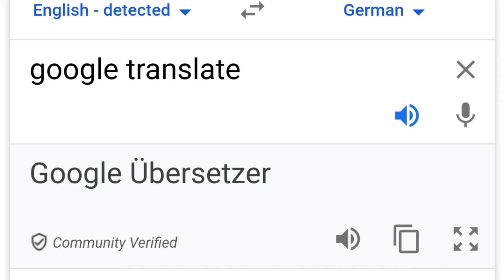Monster Hunter Rise on the Samsung Galaxy active 2 (QUALITY CONTENT)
Quality Content.
Giving people the finest of qualities of Content to enjoy and to endure...